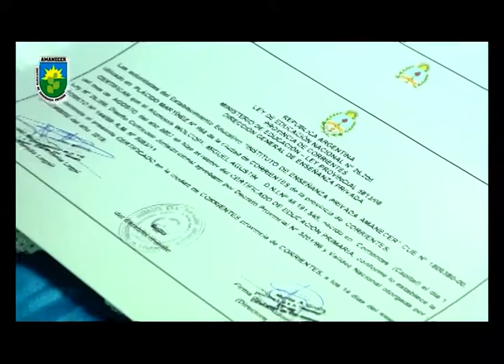Instituto de Enseñañza Privada AMANECER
Acto de Colación del Nivel Primario Promoción 2018